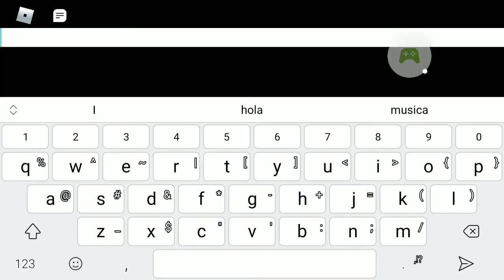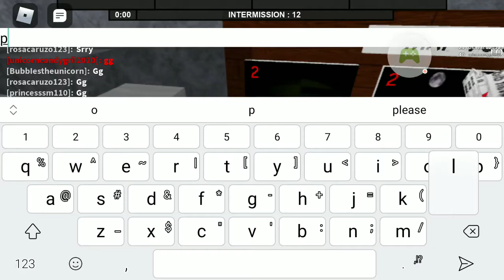Playing flee the facility with my friend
User unicorncandaygril2020 🦄